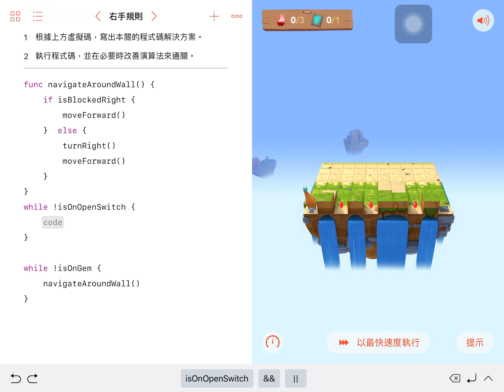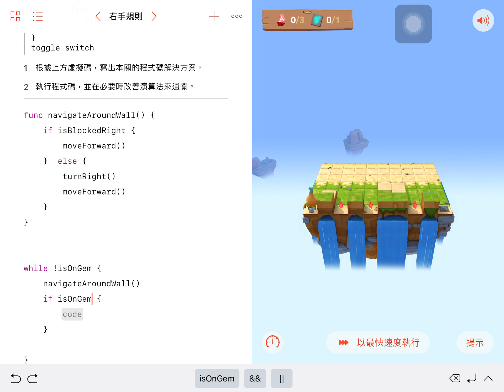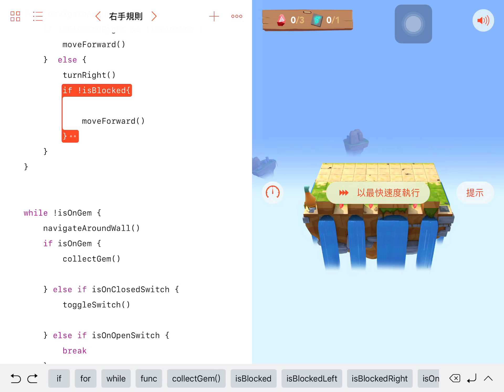[Swift Playgrounds] Stage_7_1_演算法_右手規則